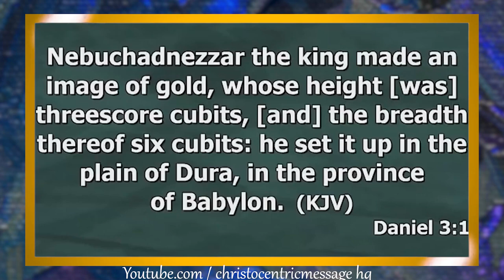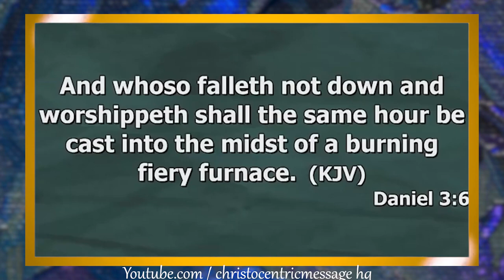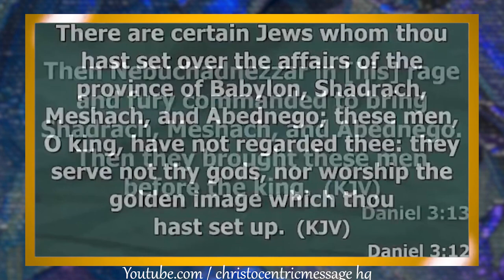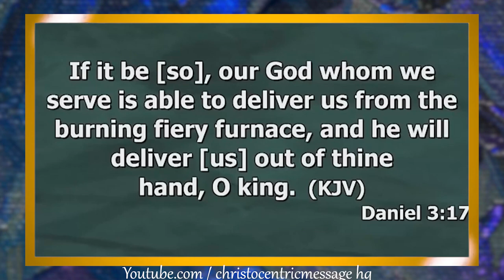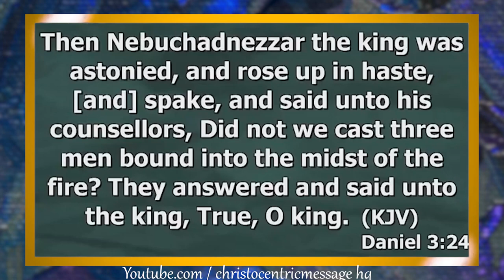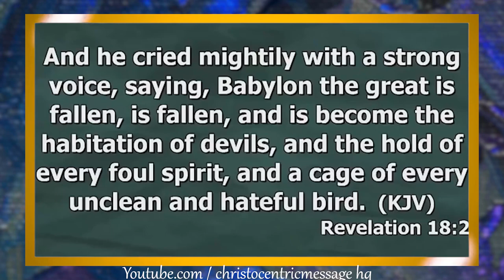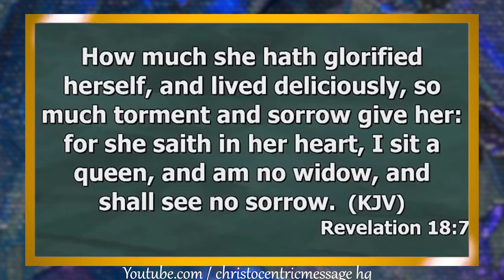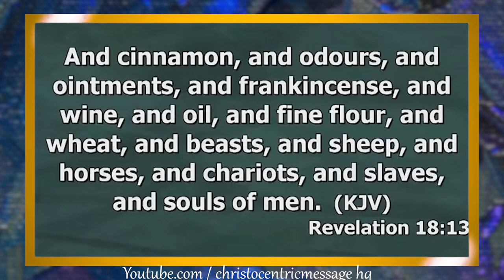HE WHO DOES NOT BELIEVE IS CONDEMNED ALREADY - APOSTLE JOSHUA SELMAN 2022